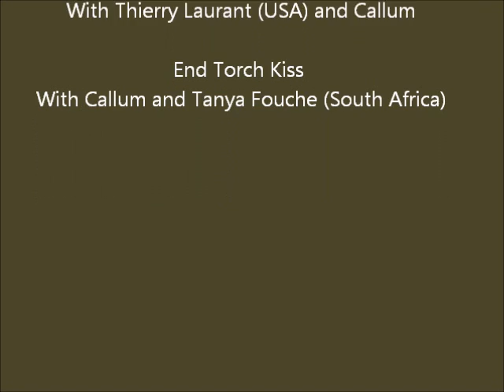Olympic Torch Relay, Leamore, Bloxwich, West Midlands.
Callum`s "Moment to Shine" Torch Relay. Taken in Leamore, Bloxwich, West Midlands. Saturday 30th June 2012. Includes torch kiss with fellow torchbearer Thierry Laurant from USA and a torch kiss with Callum and torchbearer Tanya Fouche from Johannesburg.

The events of the day can be viewed here with thanks to the Bloxwich Telegraph.